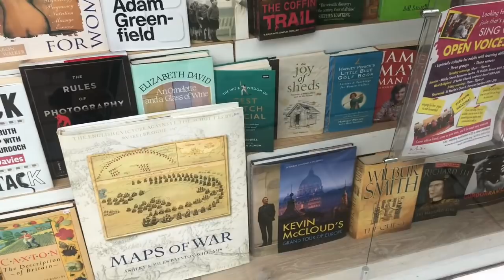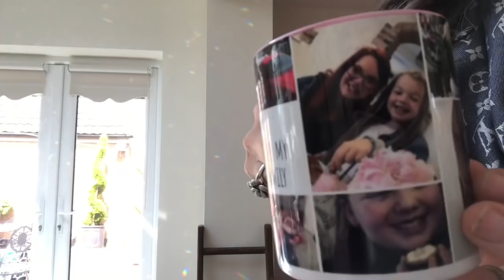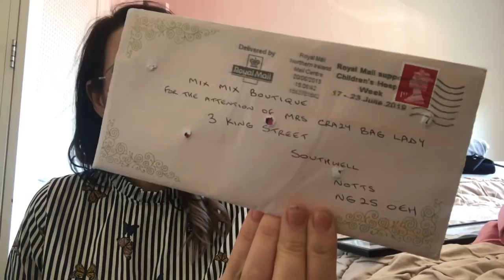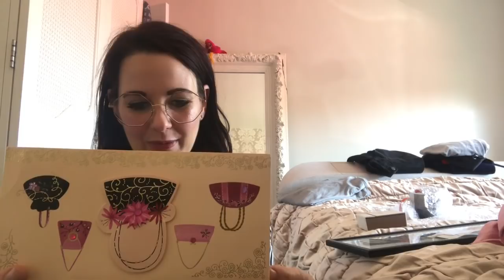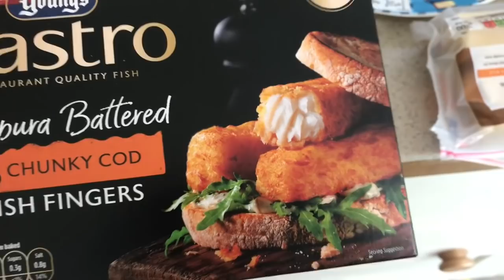Crazy bag lady's daily vlog charity shopping,van trainers ,driving and food shopping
Happy Friday everyone hope you've had a lovely day
Depop shop pinkcar07